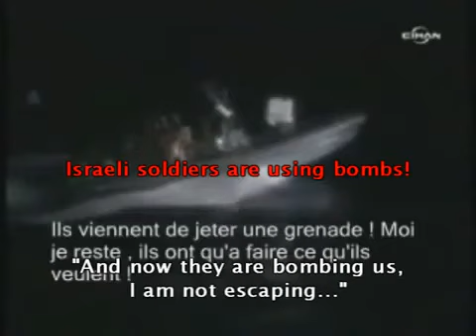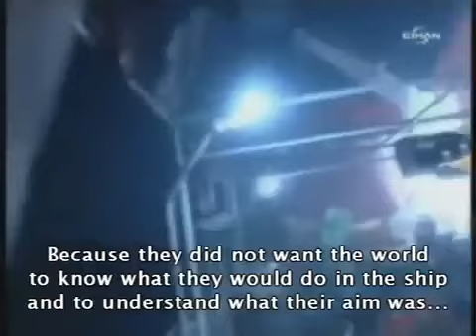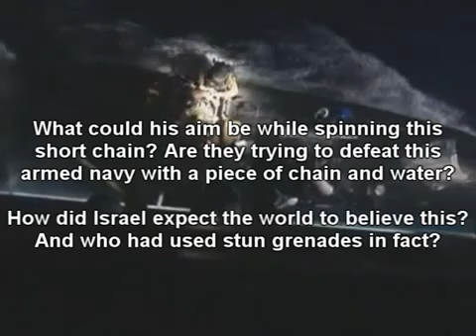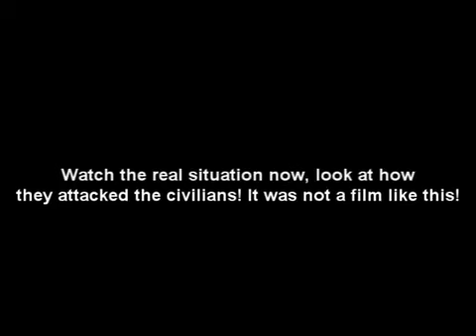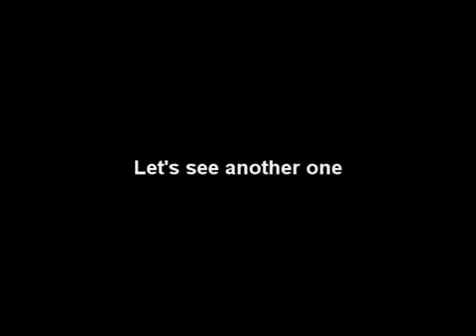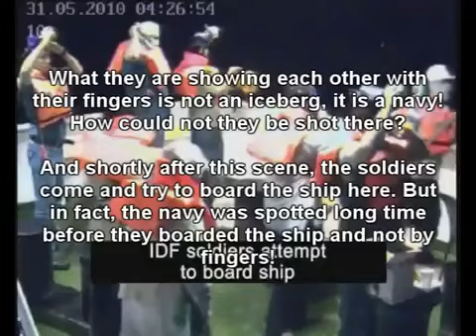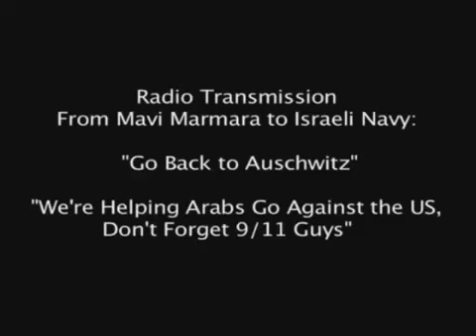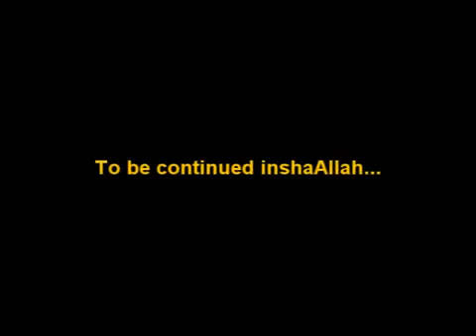Israels Fake Videos About The Free Gaza Flotilla Mavi Marmara Ship Attack Exposed !! www keepvid com